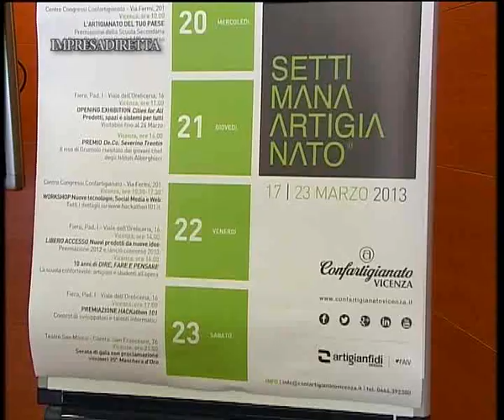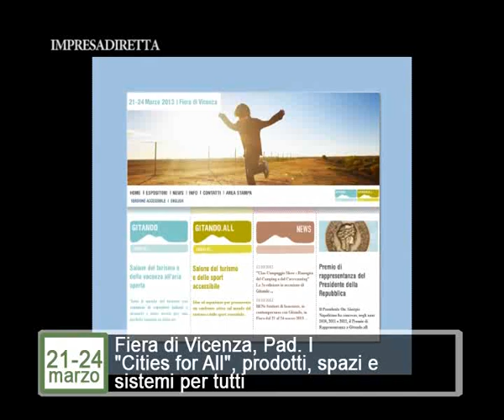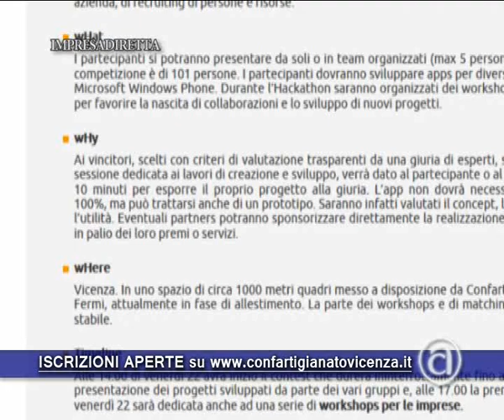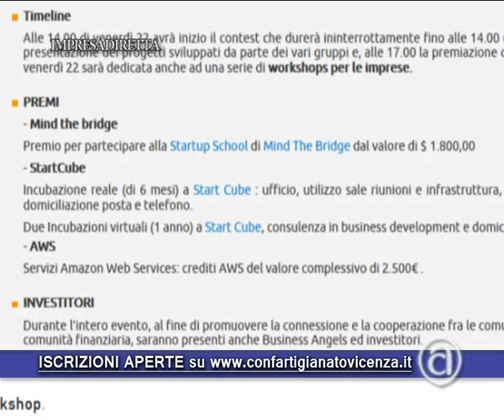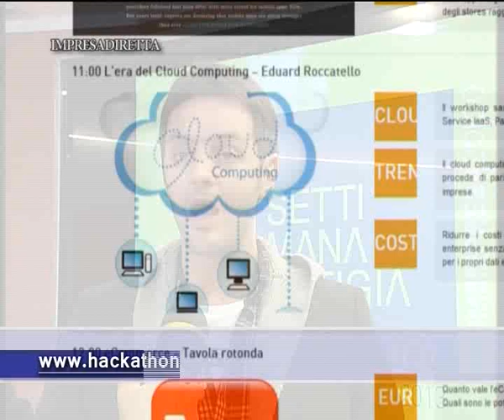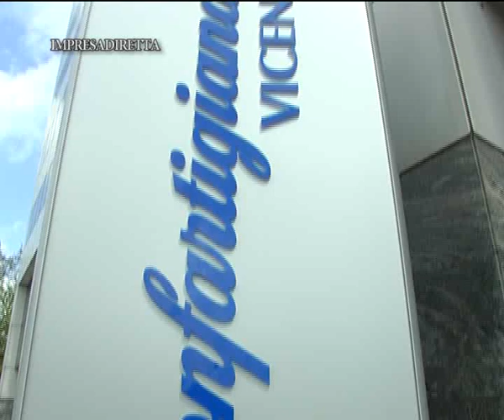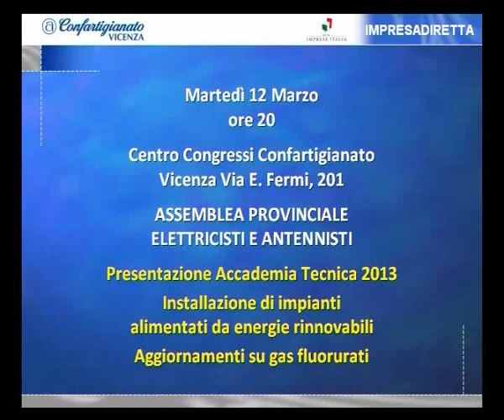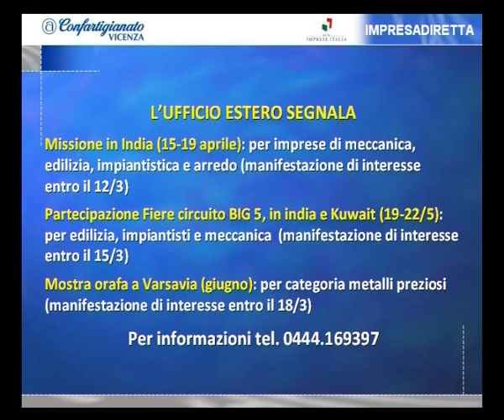impresadiretta10032013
impresadiretta10032013 tvavicenza